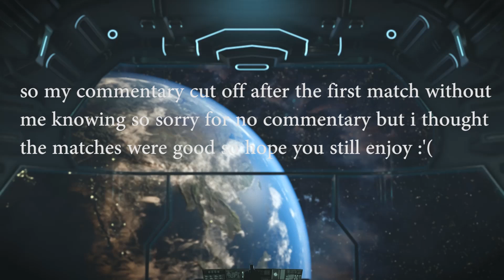THE SEXIEST HARLEY QUINN GEAR! - Injustice 2 "Harley Quinn" Gameplay (Online Ranked)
If you like what you see make sure to subscribe for more injustice 2 gameplay news information, injustice 2 character trailers/reaction videos & all the latest updates on netherrealms next game injustice 2.